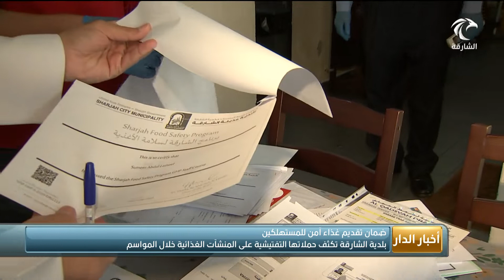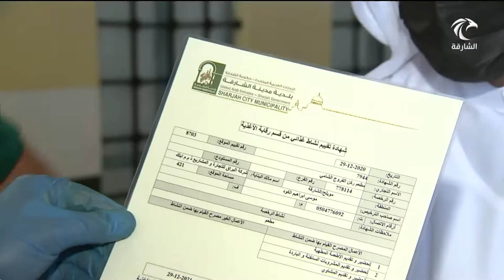بلدية الشارقة تكثف حملاتها التفتيشية على المنشأت الغذائية خلال المواسم